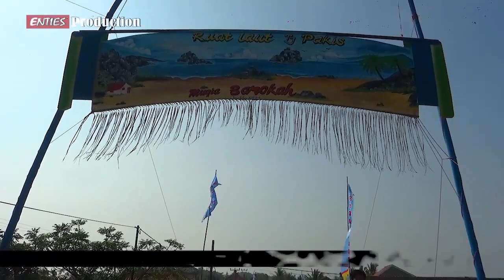001 NGOBOR KODOK || PESTA LAUT "TANJUNG PAKIS 2022" PAKIS JAYA - KARAWANG - JAWA BARAT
DOKUMENTASI ADAT PESTA LAUT ( NADRAN )
"TANJUNG PAKIS 2022
PAKIS JAYA - KARAWANG - JAWABARAT
EDISI 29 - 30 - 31 JULI 2022

Diabadikan Oleh :
ENTIES PRODUCTION
Live Streaming & Videogrphy
Jln. Raya Juntinyuat Gg.Sukardi Desa. Juntinyuat Rt.03/04 Blok. Marchell
Kec. Juntinyuat Kab. Indramayu
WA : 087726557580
No Telpon Rumah ( 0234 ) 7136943